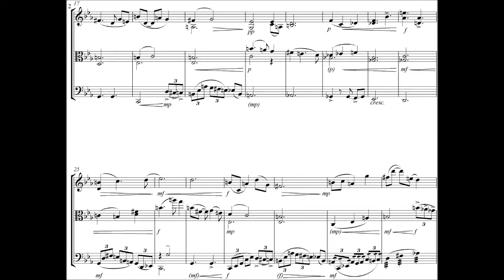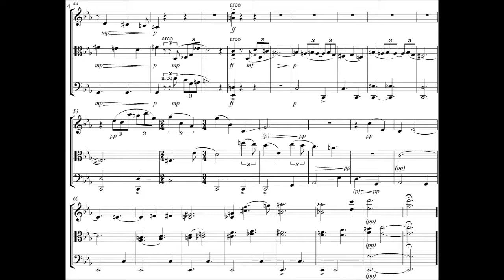String Trio / Noam Yatsiv (1st movement) NOTATION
String Trio (2012). Movement 1/3
Tehila Machado - cello  /  Gal Eckstein - viola  /  Daniel Zinn - violin